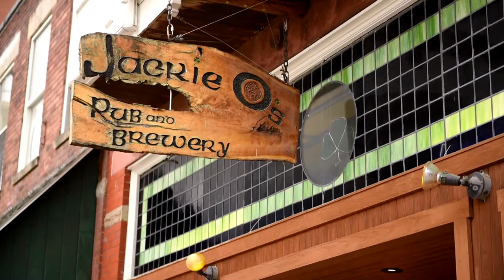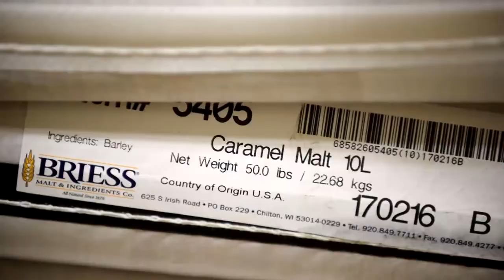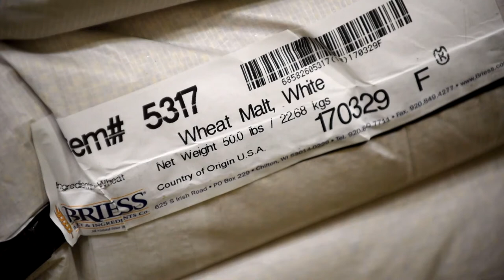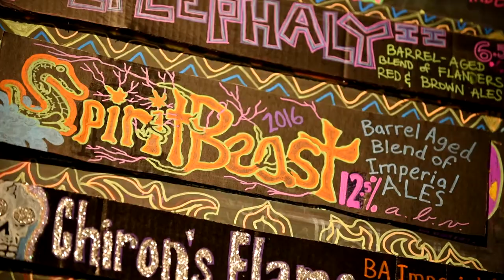Jackie O’s Brewery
Established in 2005, Jackie O’s is more than a brewery – it’s also a brewpub, a farm and a bakeshop. For maximum sustainability, resources and expertise are shared across all four parts of the enterprise. From Our Ohio Show 1202